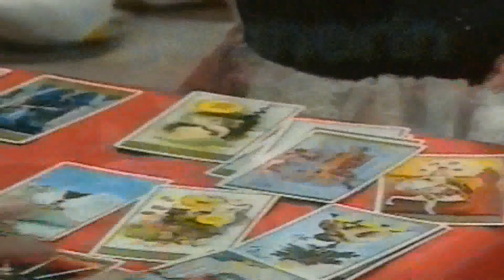Slavko Avsenik Zigeunerin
Slavko Avsenik und seine MUSIKANTEN